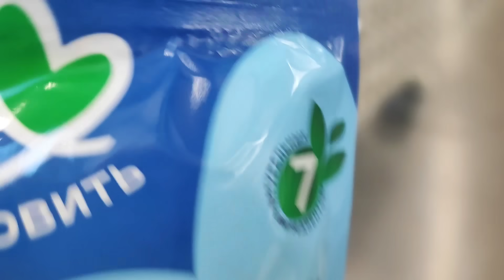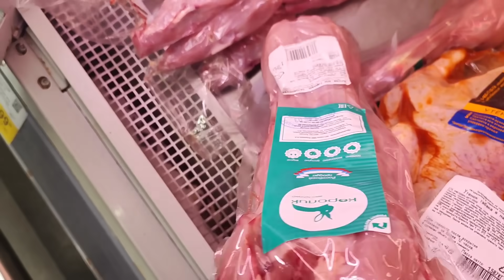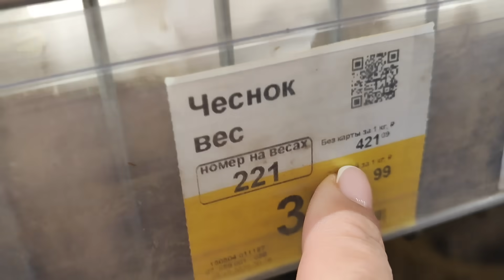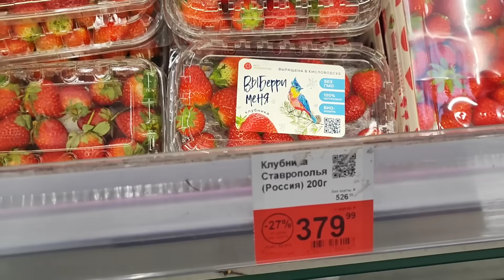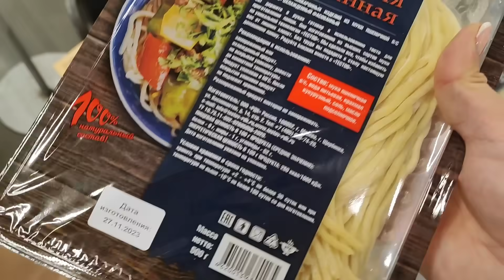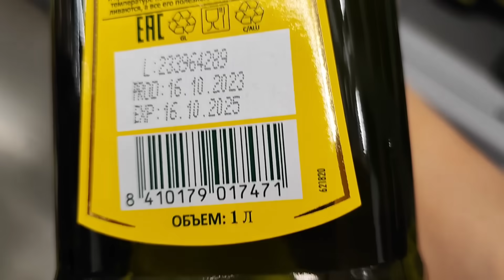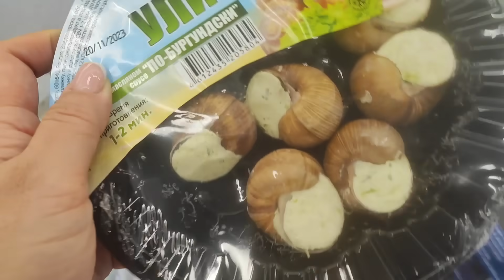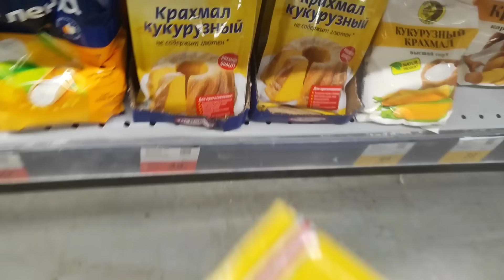МЫ ОБЯЗАНЫ РАССКАЗАТЬ ОБ ЭТОМ Шиндр Мындр